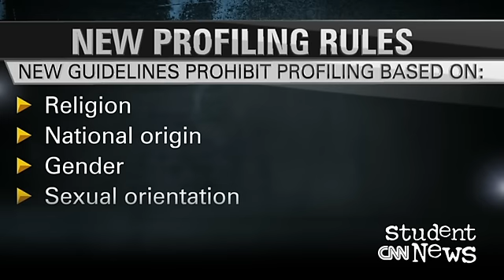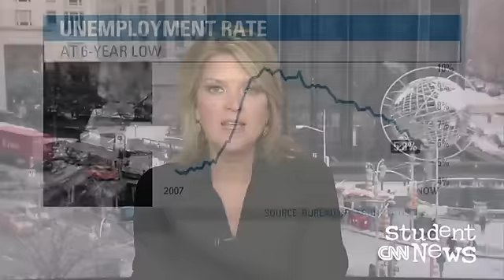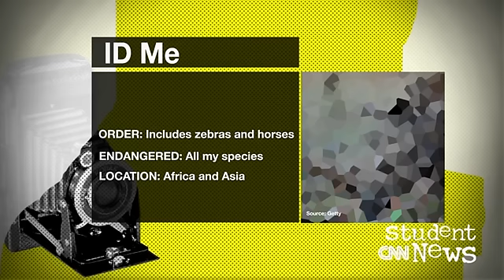CNN Student News December 9, 2014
What is profiling, and how is the U.S. government expanding a ban on it? Today's show begins with a look at new guidelines for law enforcement. Economics also factors in today, with U.S. jobs numbers up but wages dragging behind. We'll explain how and why some rhinos are being transported in South Africa, and we'll take a moment to celebrate historic failures.